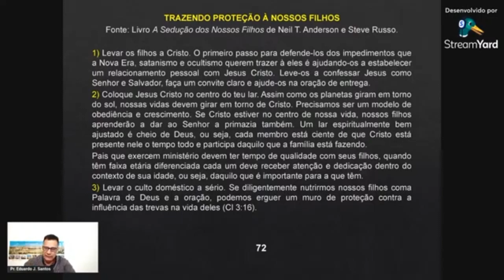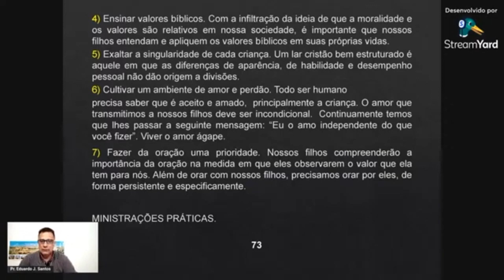PROTEÇÃO AOS FILHOS - Pr. Eduardo J. Santos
Corte de live